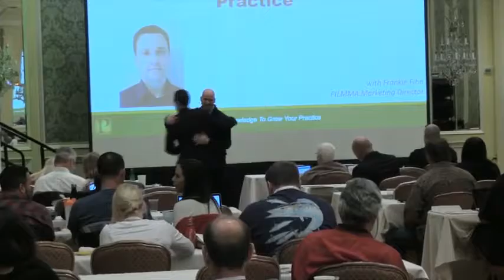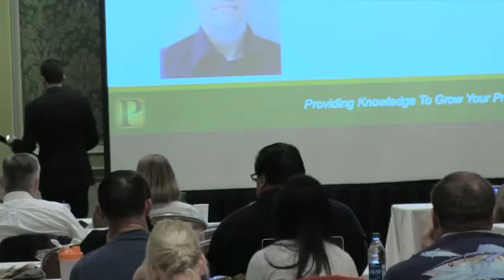Frankie Fihn - Creating Legal Videos That Sell Without Selling